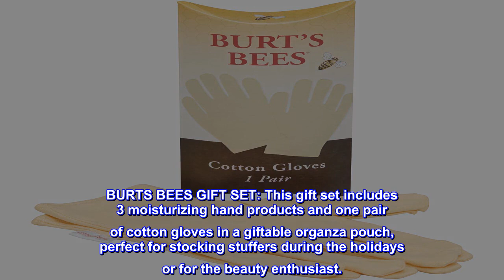Great product - Burt's Bees Holiday Gift, 3 Hand Care Stocking Stuffer Products, Hand Repair Set -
Great product -  Burt's Bees Holiday Gift, 3 Hand Care Stocking Stuffer Products, Hand Repair Set - Almod and Milk

GIFTS FOR HER: Pamper someone you love with this giftable hand spa kit including almond milk hand cream, Shea butter hand repair cream and lemon butter cuticle cream, plus 1 pair of cotton gloves.,
HAND CREAM: These 2 ultra-rich, naturally moisturizing Burt's Bees hand creams repair tough, dried out skin from the harsh winter months.
CUTICLE CREAM: Burt's Bees cuticle cream revitalizes torn, rough cuticles to moisturize and soothe hangnails for soft, smooth hands.
ALL NATURAL: Made with natural ingredients, these Burt's Bees hand products are formulated with sweet almond oil, Vitamin E, Aloe Vera and botanical oils.
BURTS BEES GIFT SET: This gift set includes 3 moisturizing hand products and one pair of cotton gloves in a giftable organza pouch, perfect for stocking stuffers during the holidays or for the beauty enthusiast.
Bought as a gift and for myself
I bought this as a gift for my stepmother. I loved it so much (especially the Almond & Milk Hand Cream) that I bought it for myself — my hands get especially dry during CO winters, and this moisturizes really well. Love the scent too.